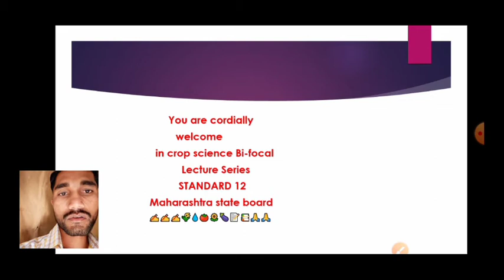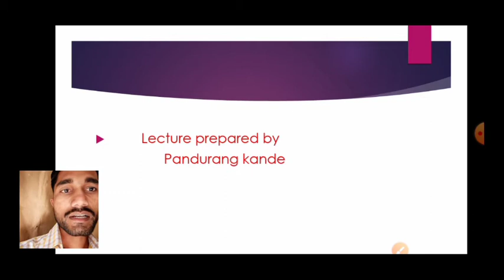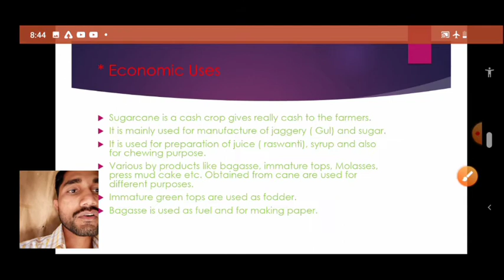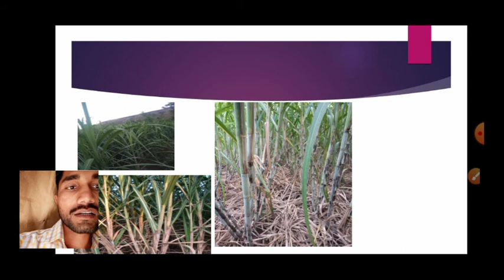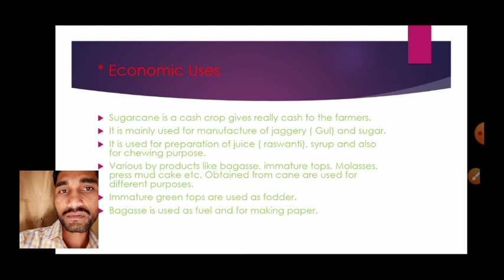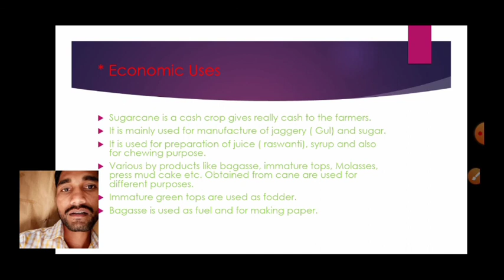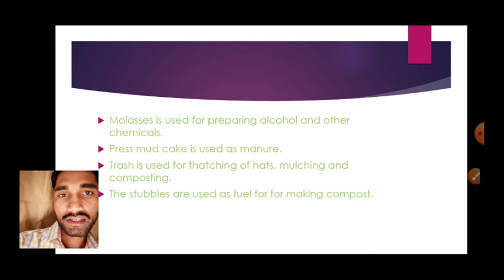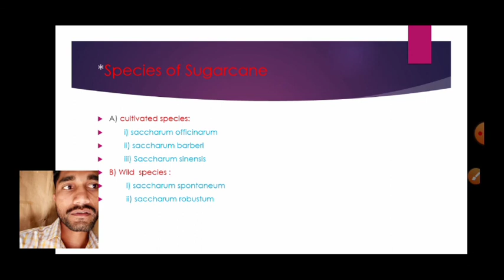sugarcane crop cultivation part 01 | crop science paper 2 | crop science lectures standard 12th